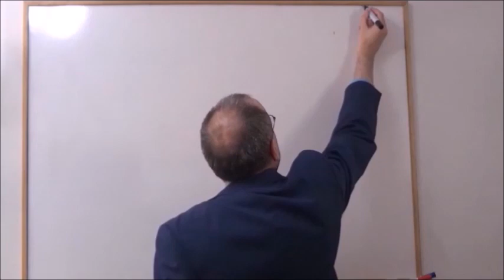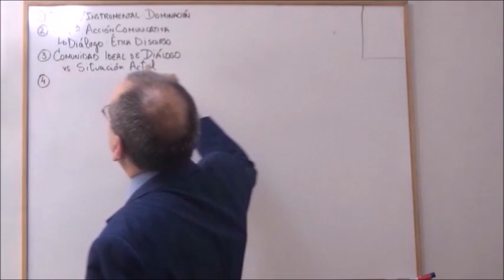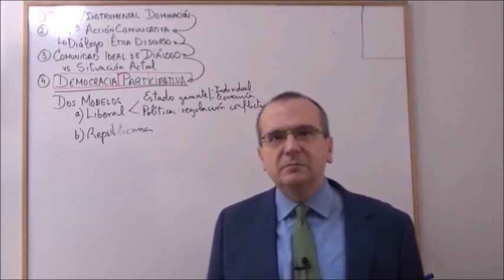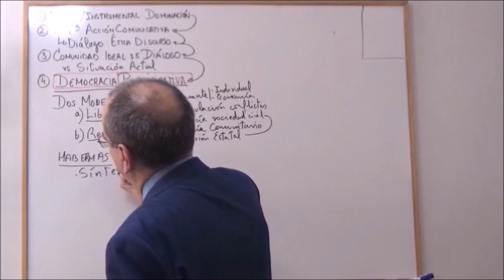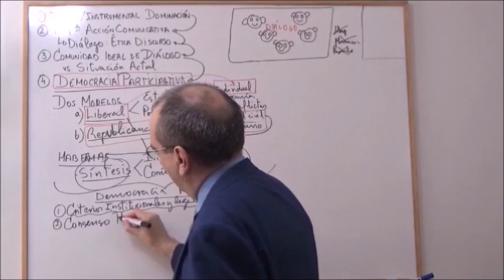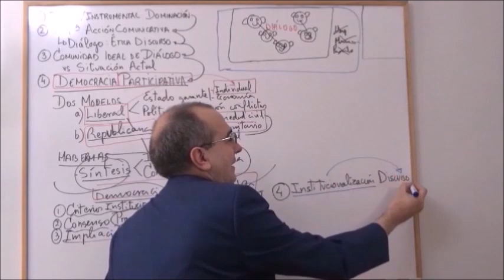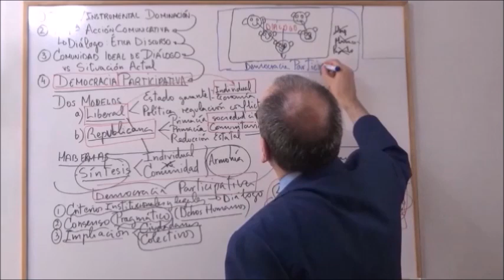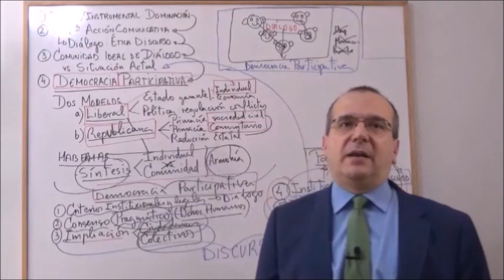HABERMAS/4: LA DEMOCRACIA PARTICIPATIVA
Esta es una serie dedicada al pensamiento de Habermas.
Todo lo dicho aquí, está reflejado en los apuntes de la La Lechuza de Minerva que aparecen vinculados.